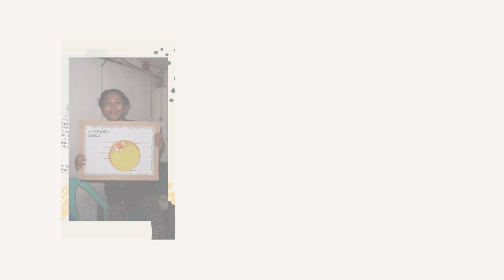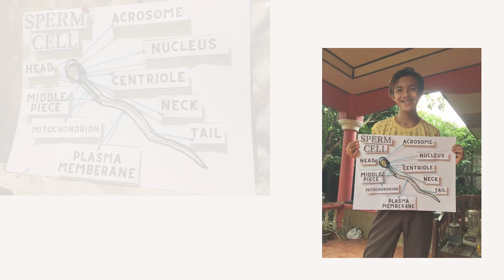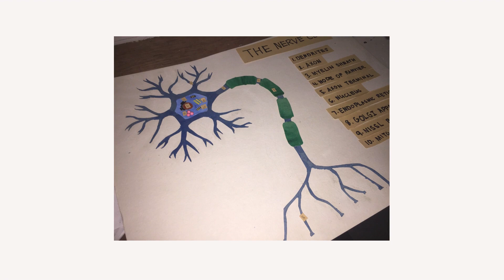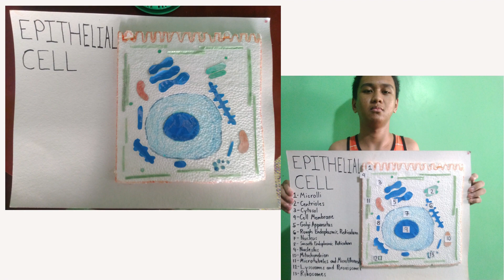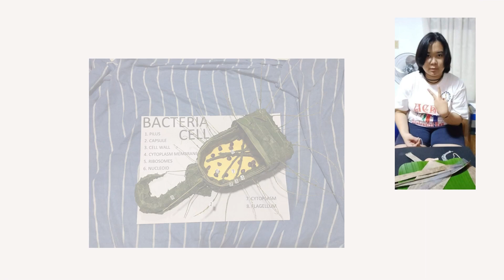Cell 2D Models B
The learners should be able to create a 2D model of a chosen cell type applying the knowledge about the Cell structures.
These are outputs from my General Biology class.